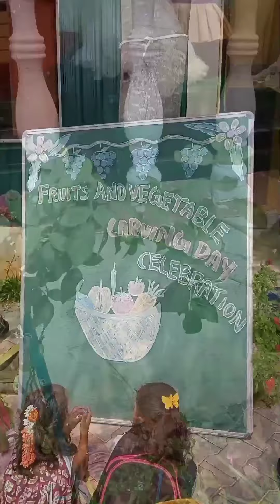Abi&Aara school program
@abiaara9010  vegetables and fruits curving day 🥰 celebrations 🥰🥰🥰
St.Anne's N&P School 🏫